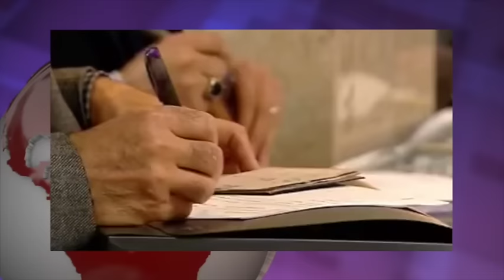تلویزیون ایران فردا - آنسوی خبر پنجشنبه ۸ بهمن